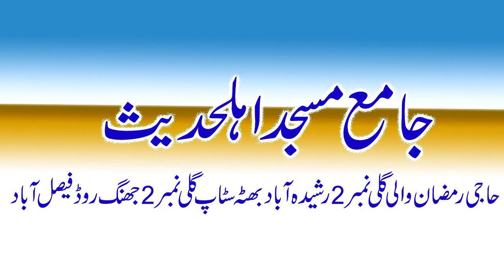Molana Waqas Sherazi || shan e ahly bait or iqda ahlyhadis